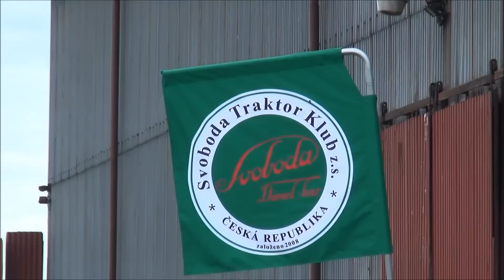Traktoriáda Nový Bydžov 2015 - Spanilá jízda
Traktoriáda v Novém Bydžově  9.5.2015